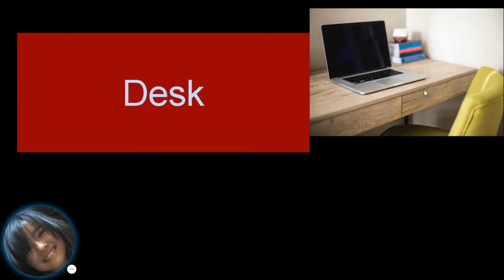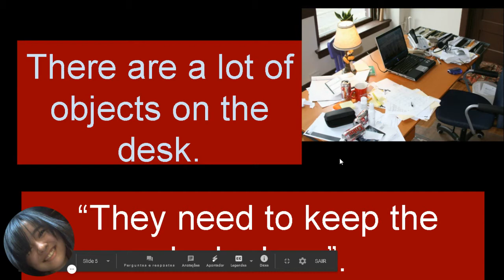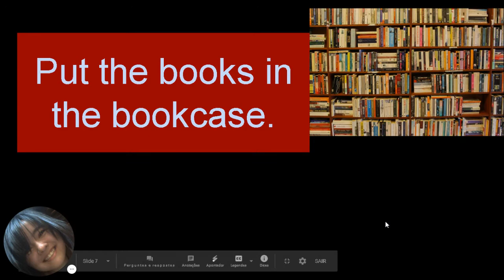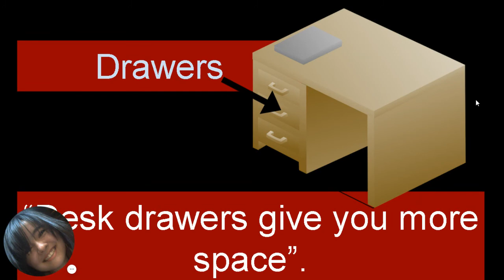🍐 Importance of organisation: Speaking Practice | Repeat | Basic Vocabulary and Sentences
Listen and repeat after me.

Love u.
xoxo